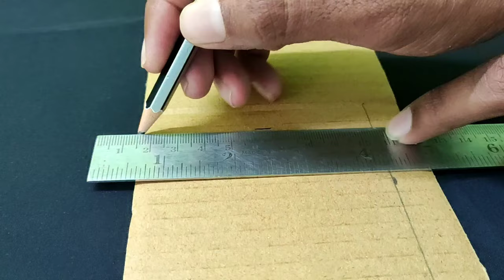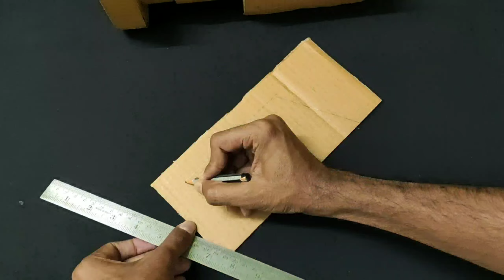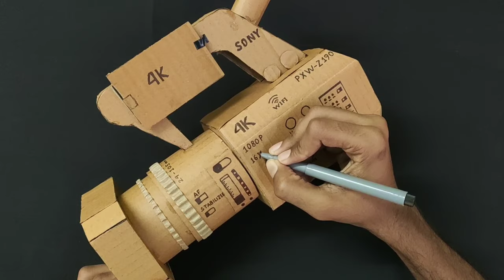How To Make a Camera From Cardboard | Diy Camcorder | CrazyF India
CrazyF India
How To Make a Camera From Cardboard | Diy Sony Camcorder | CrazyF India

•This video is all about :
Make a camcorder with cardboard
How to make a camcorder with cardboard
Diy song camcorder camera
How to make a cardboard camera
Make a Sony camcorder by cardboard
Cardboard camera CrazyF India
How to make a cardboard cardboard
Diy sony camcorder
Homemade camcorder by cardboard
Easy cardboard camera